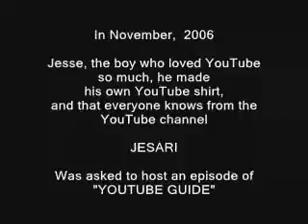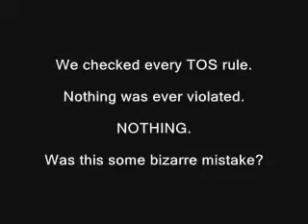In support of Jesari and YoungTubersUnited!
I'm uploading this as a way of expanding its coverage. The more people post it, the more chances it has to be seen, and I absolutely believe it needs all the publicity we can give it.

On the website, you can download this video, as I did, and upload it yourself on your own channel. I encourage you to do so! We, the community, have a voice. Let's use that voice!

He was one of the first to speak out on this.

And most of all, please write YouTube, so we can get all of this figured out, for Jesari and YoungTubersUnited, as well as the entire YouTube Community.

Thank you to our friend GiR2007 (James) for his original music for this video.